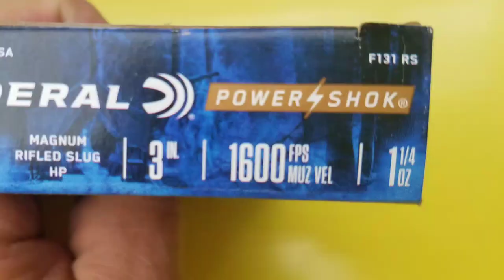VR-60 VS SLUG, SPEED AND ACCURACY @ 160 YARDS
MTJOA.COM

book an adventure shooting guns with Montana John's Outdoor Adventures

music by Hank Williams jr. America Will Survive, Alan Jackson Country Boy, Toby Keith American Soldier